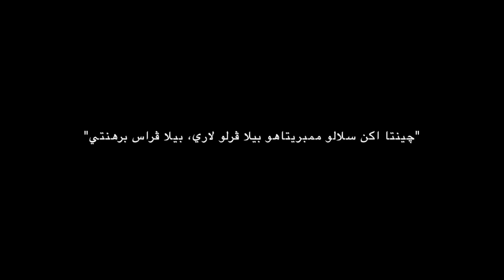Sekumpulan Orang Gila - Terbanglah (Official Music Video)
Stream and purchase our album at our official website.

Terbanglah

Lirik: Fazleena Hishamuddin
Terbitan: SOG Productions

Sekumpulan Orang Gila: Abdul Qayyum, Amsyar Saiful, Raja Nazmin Shah, Raja Nazrin Shah & Riko Agus.
Penari: Amalia Syakirah

Penerbit: SOG Productions & Hashtag Media Pengarah: ELMIELMO
Pengarah Bersama: Izmal Che Ahmad & Aiman Aqwa
DOP: Kamil Azim
Idea Asal & Konsep: Elmielmo, Raja Nazrin Shah & Raja Nazmin Shah
Penyunting: Amsyar Saiful & Elmielmo
Pembantu Produksi: Amira Syuhada, Aishah Rosli & Ewan Rush
Jurusolek: Syazlina Khalid
Jurugambar: Syamil Firdaus
Busana: Goda By Fazleena